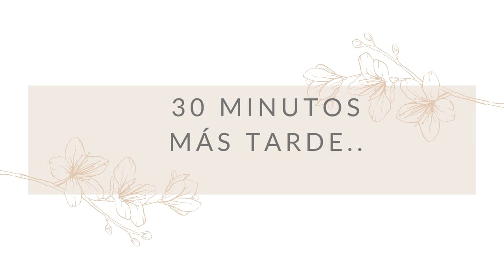🚙TOUR POR EL VIVERO MAS GRANDE 🌻, no te imaginarás las PLANTAS que compré😱.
Amigoos! Fuimos por primera vez a un enorme cultivo y compramos muchisimas plantas para nuestro vivero. Acompañanos en esta hermosa aventura y conozcamos sobre más plantas.

Segundo vivero que visitamos: fasciata_suculentas.col (Instagram)

Un abrazo muy grande
Recuerda dejar tu manito de amor dándole un me gusta a este video 😍

Los quiero

🌈espero que te encante este video🌈